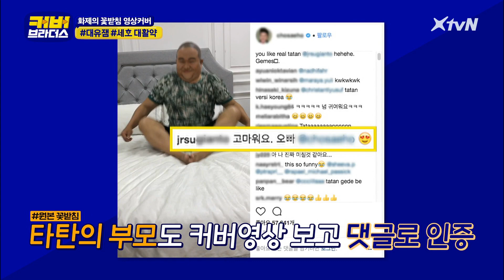CoverBrothers 뚠뚠이 세호 커버 영상 대공개! 180613 EP.1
뚠뚠이 아기로 분장한 세호, 너무 똑같은데???